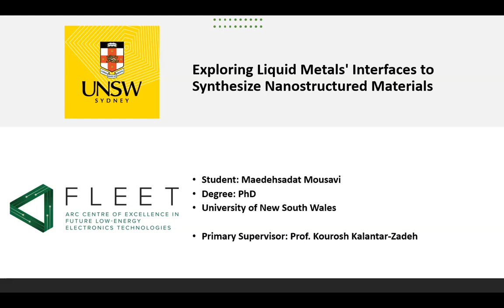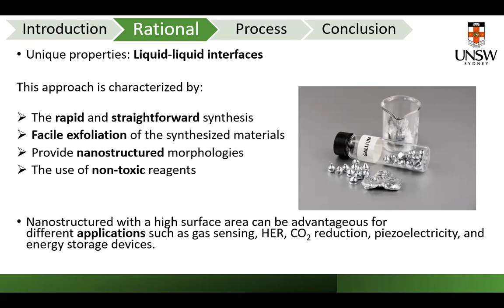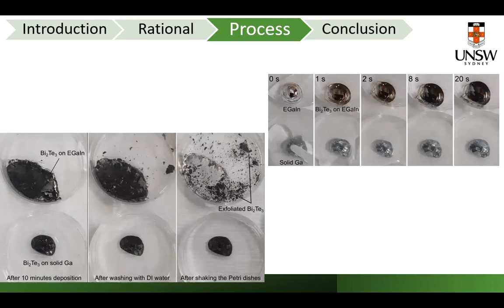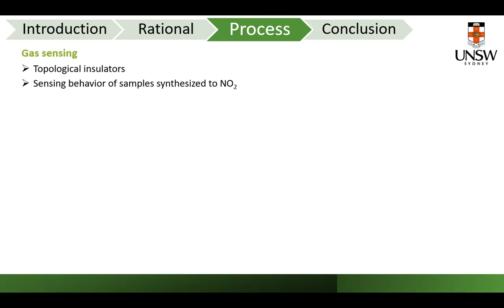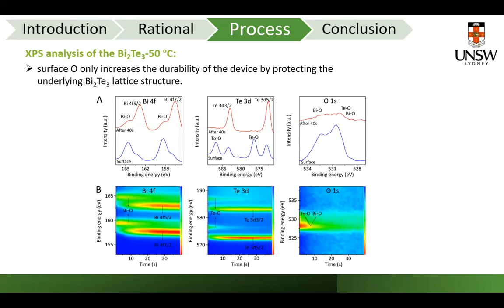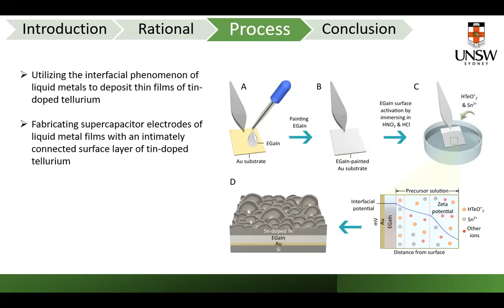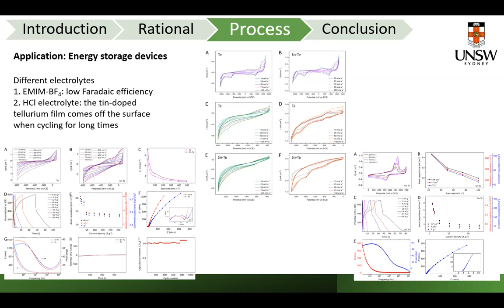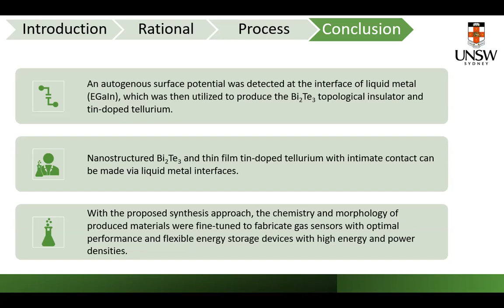Exploring Liquid Metals' Interfaces to Synthesize Nanostructured Materials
FLEET seminar: Maedehsadat Mousavi, PhD Candidate, Centre for Advanced Solid and Liquid-based Electronics and Optics (CASLEO), School of Chemical Engineering UNSW.
Liquid metals (LMs) have unique characteristics that make them attractive for a variety of applications including next-generation electronic devices, sensors, catalysis, and biotechnologies. In addition, LMs establish dynamic liquid-liquid interfaces that are electrically conductive, atomically smooth and chemically active. Such characteristics make LMs promising electrochemical interfaces for synthesizing advanced niche products and thin films for a broad range of applications including catalysis, energy storage, and gas sensing.